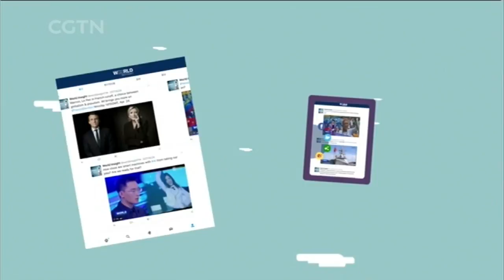Tillerson visits China for trade and the DPRK issue & INTV with Screenwriter Yan Geling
Secretary of State Tillerson visited Beijing to discuss trade and the DPRK issue. Did America's top diplomat resolve all outstanding issues before Trump's state visit?

Yan Geling's novels have inspired countless Chinese films. CGTN's Tian Wei speaks to Yan about her latest book, Youth, whose adapted screenplay will be released soon.